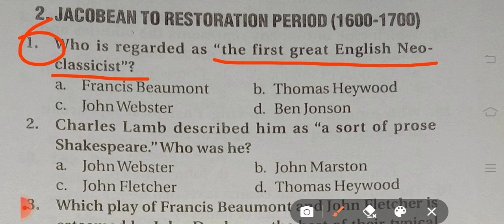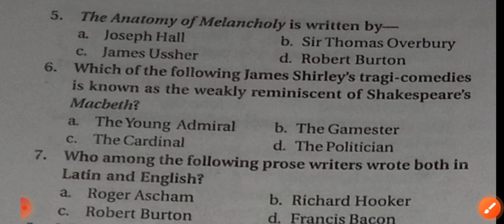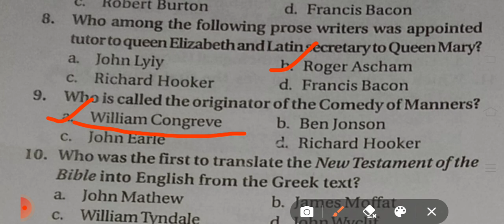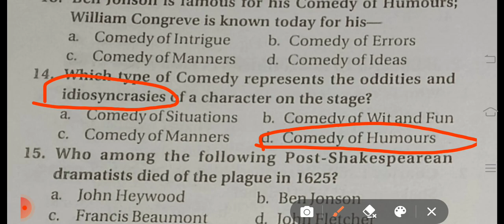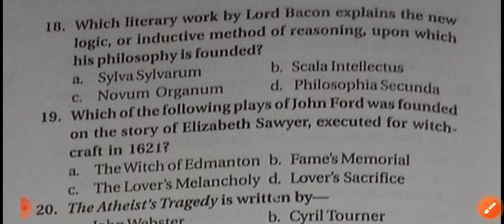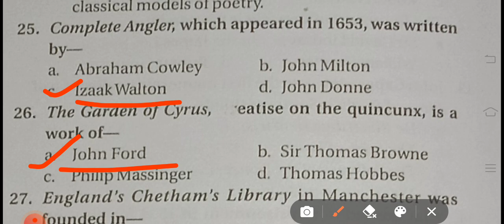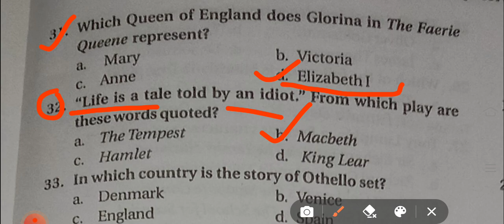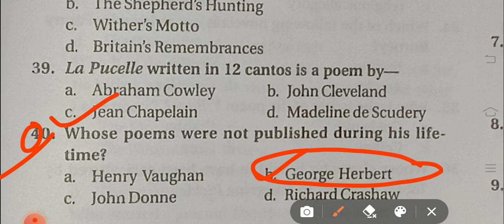ENGLISH LITERATURE for GIC LECTURER/PGT/TGT/LT/JUNIOR AIDDED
UPGIC Lecturer Exam

Harold Pintor Important questions